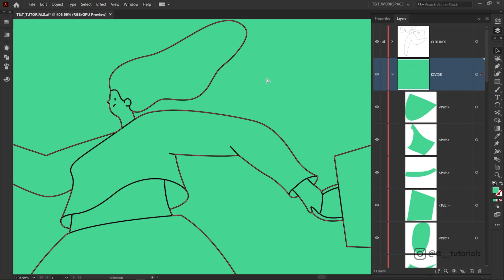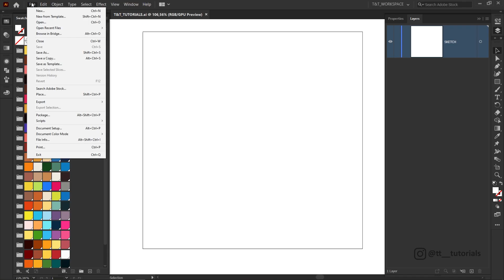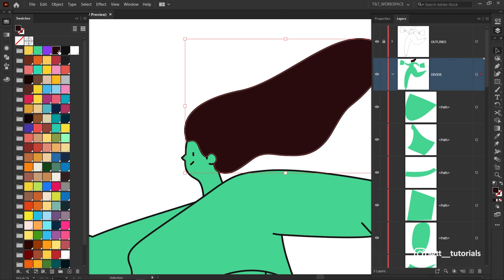Flat Character Design | Illustrator Tutorial (for Beginners)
In today's Illustrator tutorial you'll learn how to create your own flat character design in Adobe Illustrator from photo reference.

I will show you how to draw sketch step by step and how to use the Pen tool and Pathfinder to render character illustration even if you're a beginner.

I hope today’s illustration tutorial about flat character design in Illustrator will really help you out.

► VIDEO GUIDE:
0:00 Intro
0:19 how to draw sketch from reference
01:18 how to use Outline-Divide method for tracing
02:48 how to use Clipping mask

► DOWNLOAD my sketch, color palette, image reference and practice all that you've seen in this video!